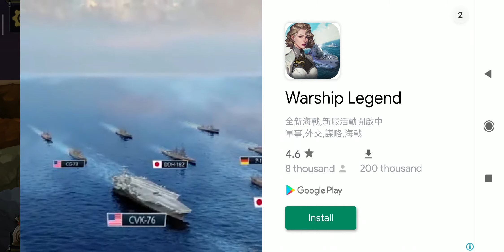Plumber 3 🧰 LEVEL 54 ✨Solutions & Walkthrough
Plumber 3 💖 Let's follow the Shabo adventure together.